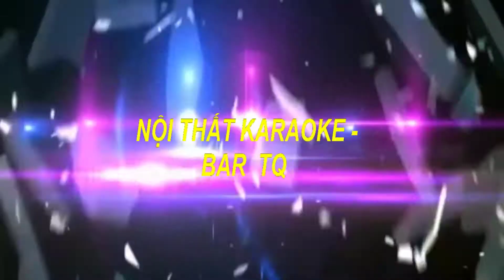Thiết kế ,Thi Công Nội Thất Karaoke Mẫu 346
Hãy gọi cho tôi Mr TRỌNG:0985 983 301_ 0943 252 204 Để  ĐượcTư Vấn MIỄN PHÍ.
Nội Thất KARAOKE-BAR TQ TỰ HÀO LÀ ĐƠN VỊ HÀNG ĐẦU TRONG LĨNH VỰC;
CHÚNG TÔI LUÔN CAM KẾT:
  Luôn cập nhật những mẫu mới nhất ,hiện đại nhất, sang trọng nhất
  mới nhất trên thị trường.Với công nghệ hiện đại nhất.